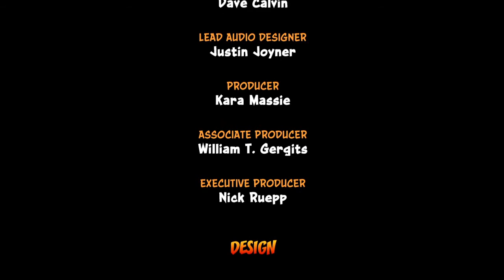MGT Fansub Crash Bandicoot EP5